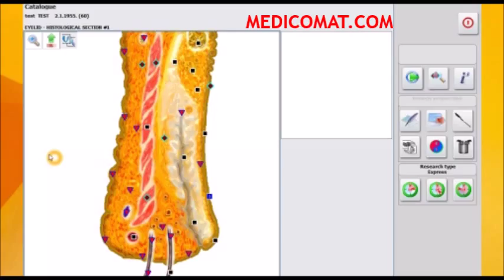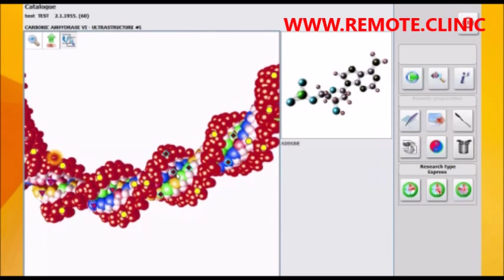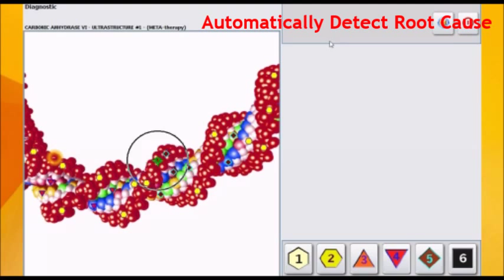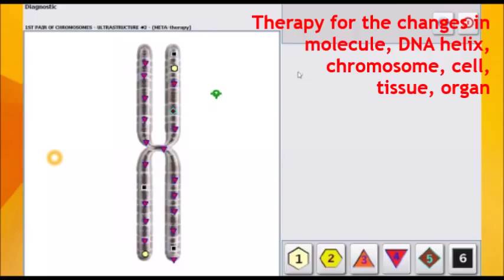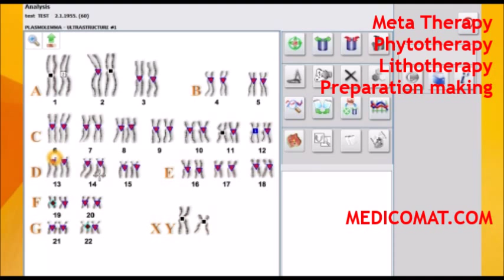Glaucoma Symptoms Medicomat Glaucoma Treatment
MEDICOMAT.COM Glaucoma Symptoms with the Medicomat 4025 Hunter Bioresonance NLS Health Scan and Treatment Computer System

Glaucoma Symptoms - 3-D Spiral Scanning Method

Glaucoma Symptoms - Automatically Detect Root Cause

- Meta Therapy
- Stone Therapy (Lithotherapy)
- Phytotherapy
- Acupuncture Therapy
- Preparation making

MEDICOMAT.COM